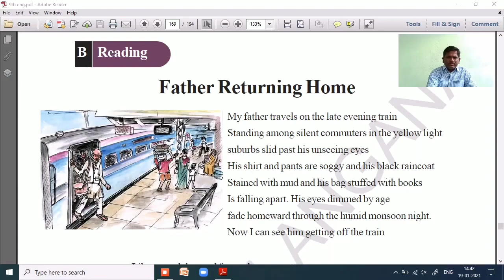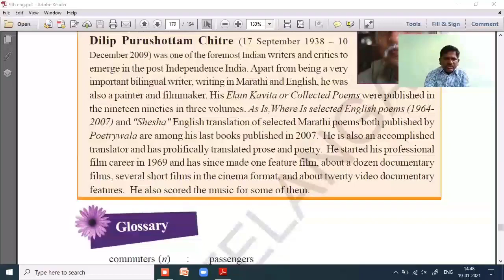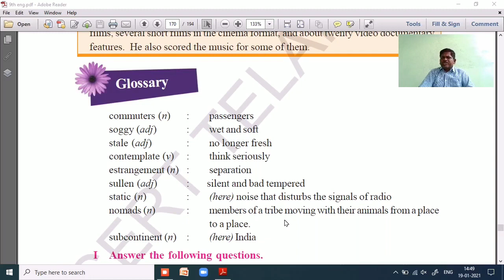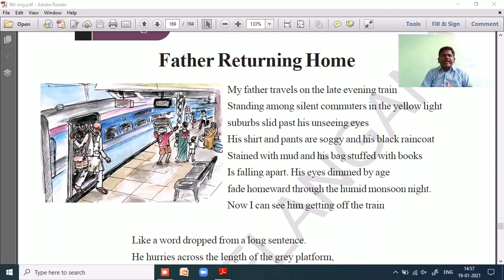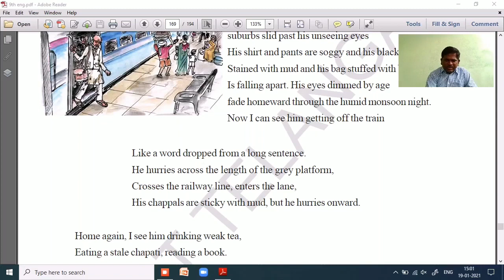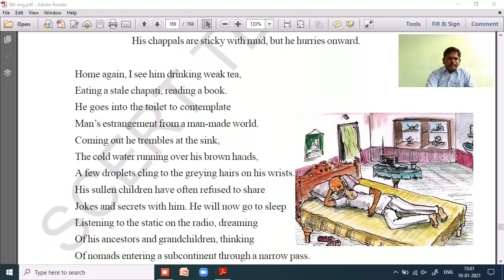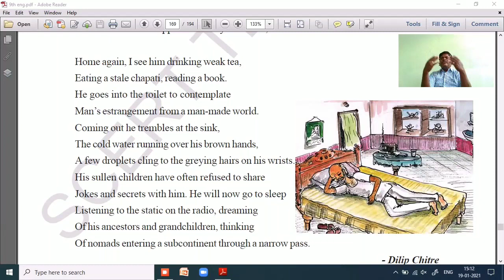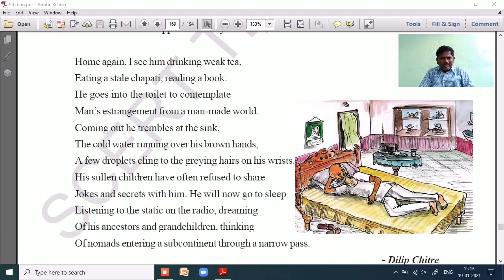Father returning home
poem 9th English ONLINE CLASSES